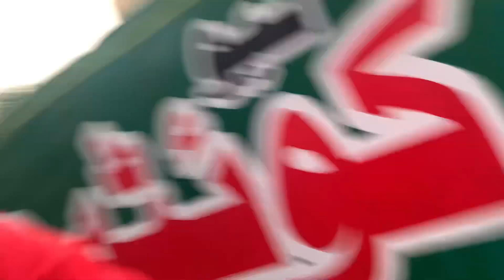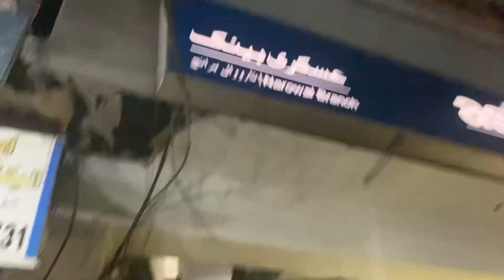Full Heavy Torture on Birthday of Dawood ! We rock whole university shocked 😂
this video is made in the university when we came to know that today is dawood's birthday.
In this video, we celebrate the birthday of our friend Dawood with a full-blown heavy torture session. It's so much fun to see him squirm and scream as we play all sorts of messy, ridiculous games on his special day! We even make him a cake that he'll never forget. 😂

Thank you for being a part of this awesome birthday celebration! We love you, Dawood!